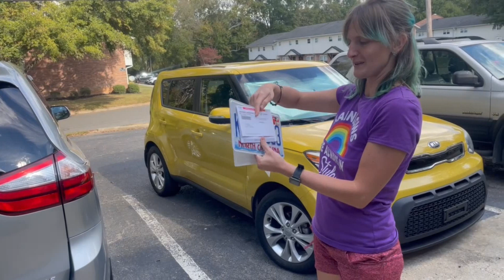Получила номер на машину в США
изначально при покупке продавец даёт картонный номер (который действителен 1 месяц).
нужно оплатить Car Plate Fee и  налог (Sales tax) в DMV office
после этого номер придет вам по почте.
а наклеечка об оплате налога (либо придёт по почте если вы оплачивали через сайт) либо можно прямо в офисе оплатить и тогда наклеечку сразу отдадут в руки.
слово_дня car plate - (тарелка) и номерной знак на машину.